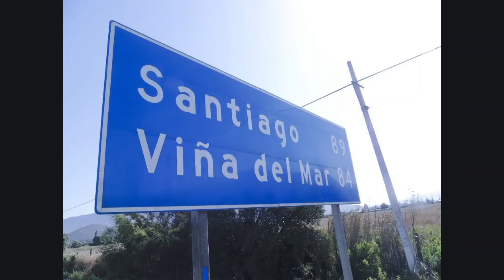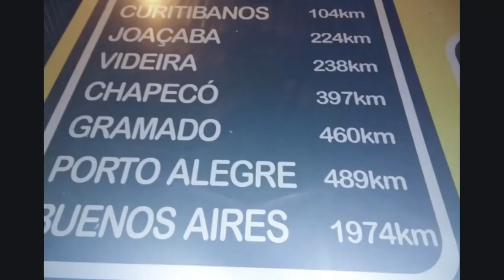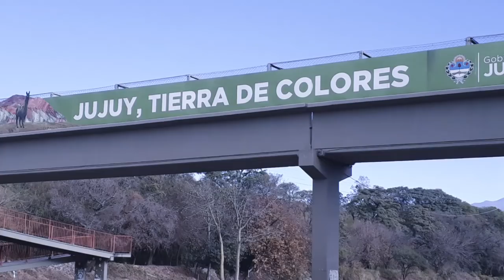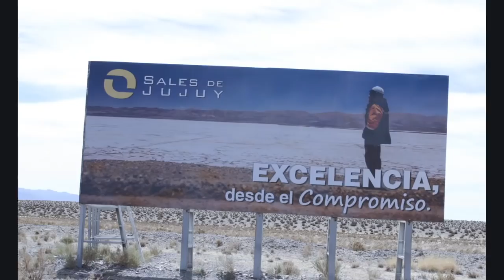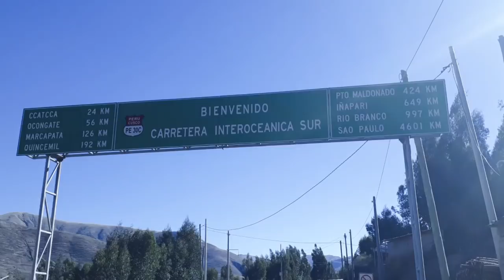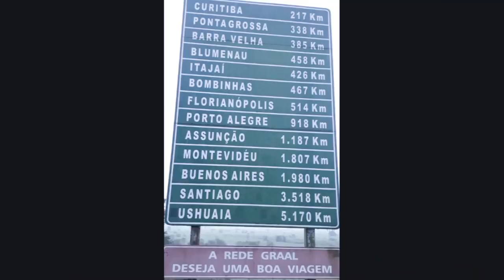produtor de pitayas saladao ananiaszebra .